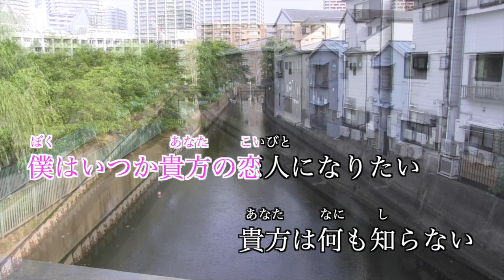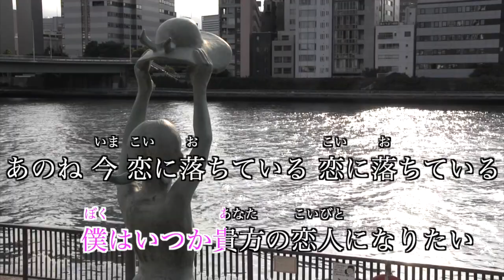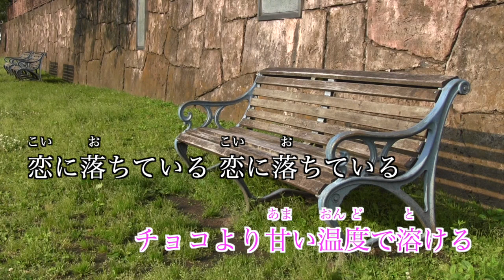【カラオケ】貴方の恋人になりたい／チョーキューメイ【オフボーカル メロディ有り karaoke】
貴方の恋人になりたい／チョーキューメイ
作詞・作曲：麗